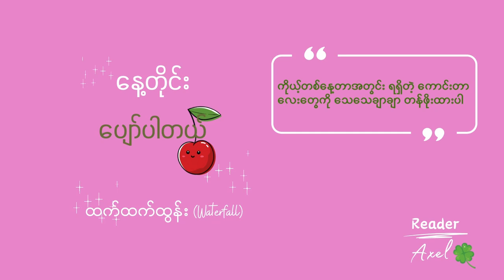နေ့တိုင်းပျော်ပါတယ် - ထက်ထက်ထွန်း | Part 1/20 | တင်ဆက်သူ - Axel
The Audiobook of "နေ့တိုင်းပျော်ပါတယ်" by "ထက်ထက်ထွန်း"
Audio by "Axel 🍀"
Edit by "Moonies"

This channel supports Myanmar's Spring Revolution. Please visit our Facebook Page for more details.